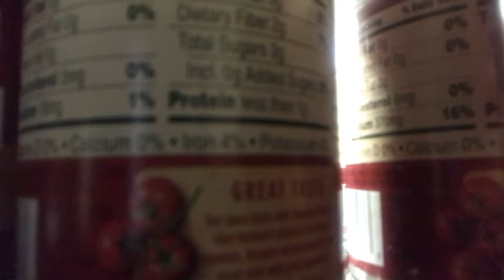Coronavirus Hattiesburg Mississippi Hysteria Day 2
Day 2 of the Coronavirus in Hattiesburg, MS.